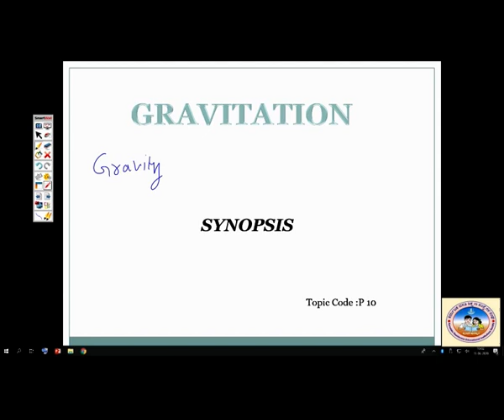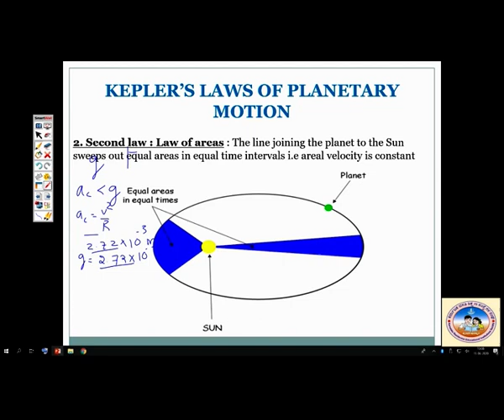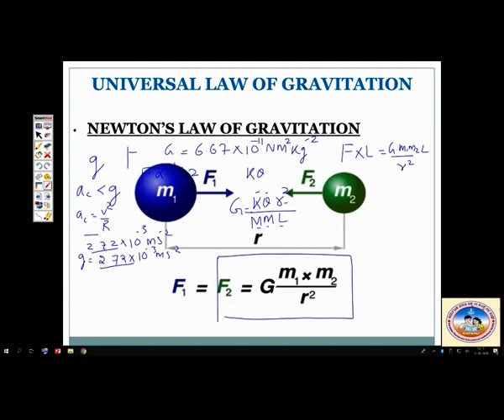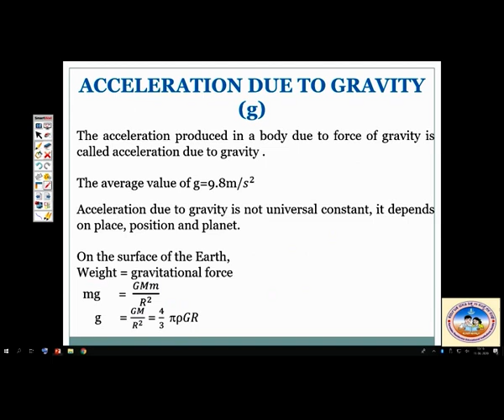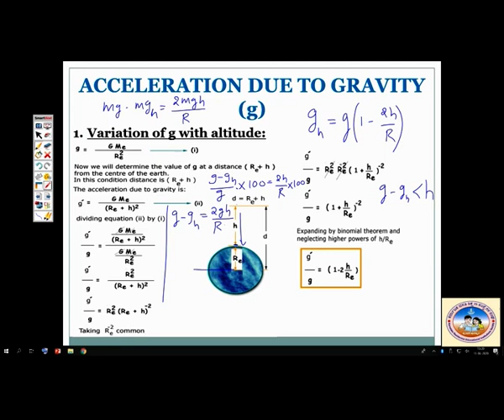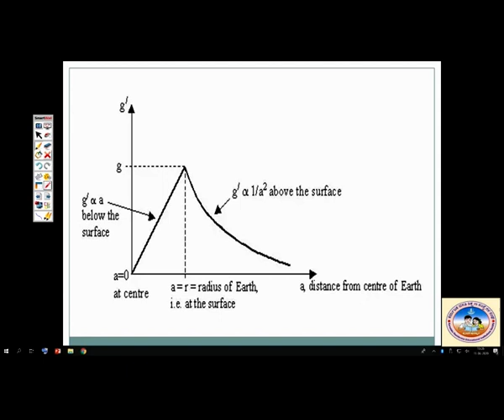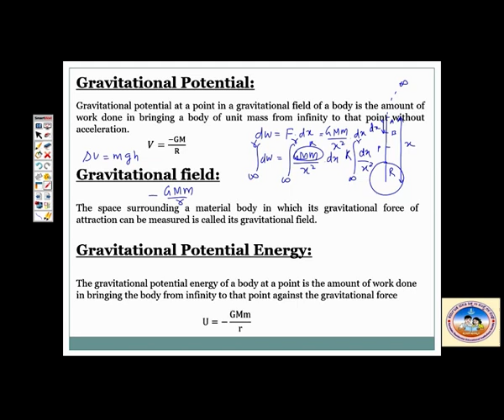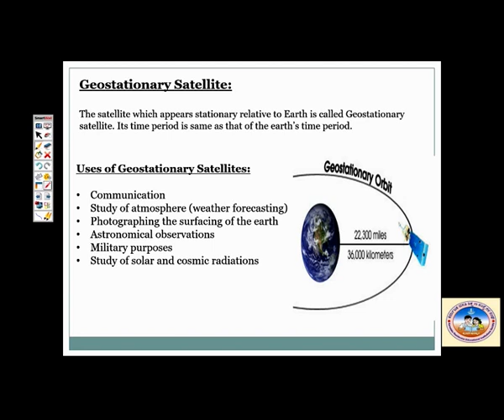NEET PHYSICS | GRAVITATION | KREIS | 13.06.2020